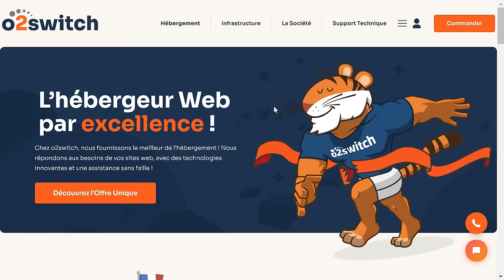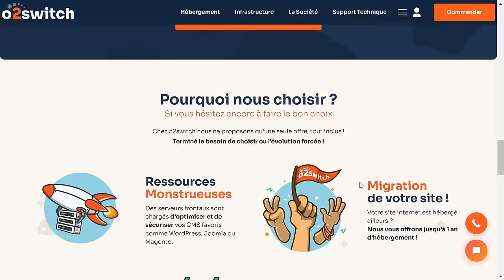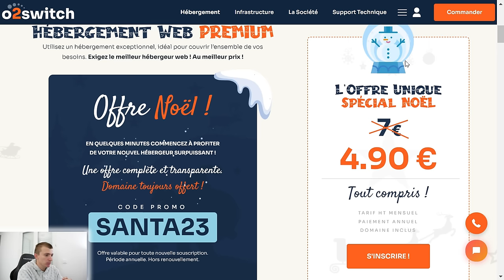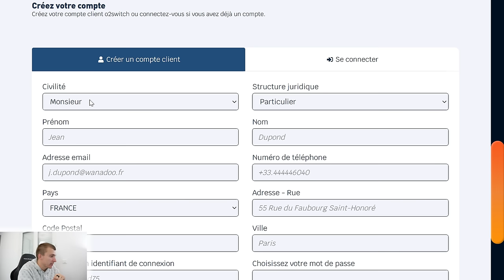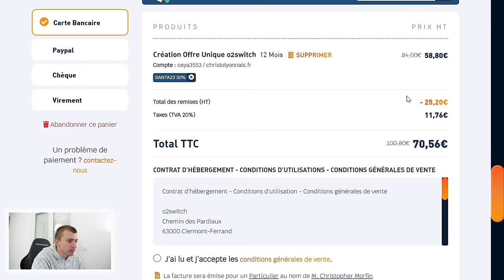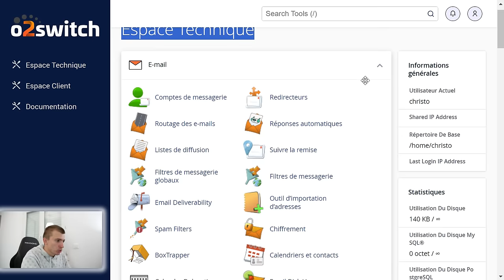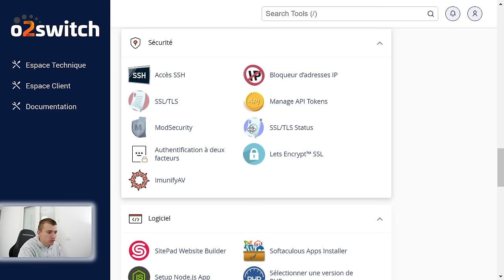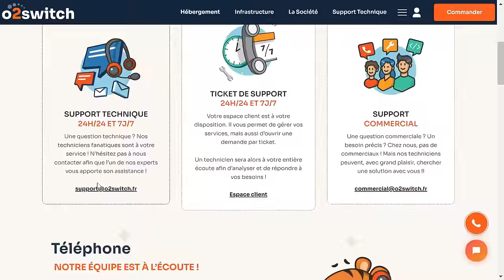COMMENT AVOIR UN HEBERGEMENT ET UN NOM DE DOMAINE FACILEMENT ET RAPIDEMENT ?! o2switch AVIS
Cette vidéo est en collaboration avec la marque o2Switch.
Comment avoir un hébergement et un nom de domaine facilement ? o2switch est une plateforme française, profite de ton nom de domaine offert sur ta première année

INDEX

00:00​ : Introduction
00:18 : o2switch un hébergeur web Français
00:35 : Comment choisir un bon hébergeur web
01:10​ : Les caractéristiques de o2switch
03:45​ : EN LIVE - L'offre o2switch
05:15 : EN LIVE - Création d'un compte sur la plateforme o2switch
05:30​ : EN LIVE - Nom de domaine avec o2switch
06:54 : EN LIVE - Le tarif de o2switch
07:48 : EN LIVE - Tableau de bord o2switch
10:35 : Avis et conclusion de o2switch
11:58 : FIN

Bon visionnage ! ;)